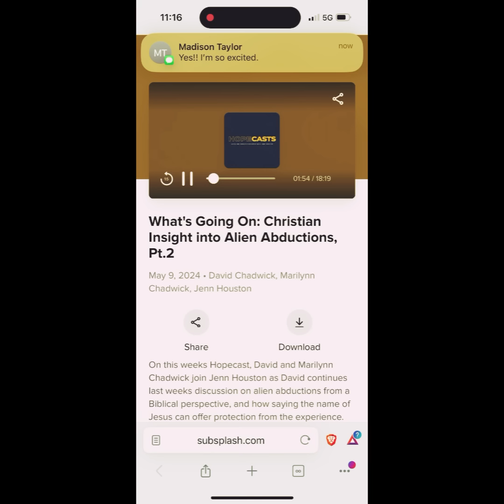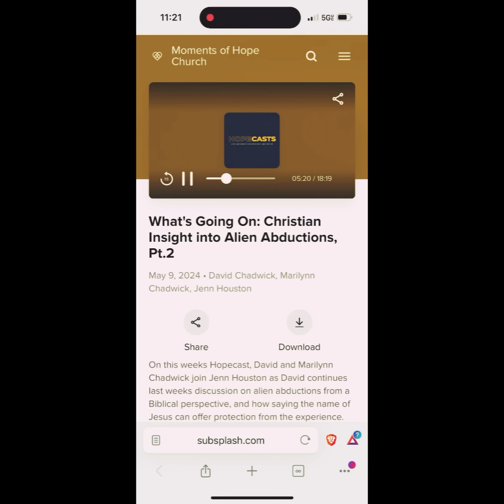The LIE is here!!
The Gospel of our Salvation in this late hour ⏰ let’s share the good news!

How can I be saved and go to heaven?

Believe in the gospel of Jesus Christ!

Romans 3:10/3:23

B- Believe Jesus died for your sins and rose again
Romans 5:8/6:23

Ephesians 2:8-9 Romans 10:9/10:13

The gospel:
“For what I received I passed on to you as of first importance: that Christ died for our sins according to the Scriptures, that he was buried, that he was raised on the third day according to the Scriptures,”